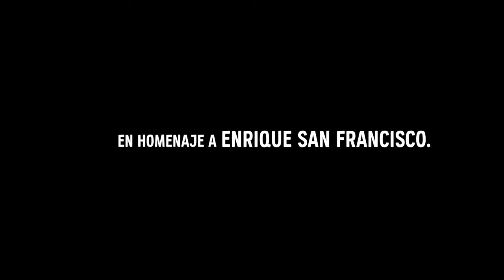Día Mundial del Teatro 2021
Llega la vacuna, la primavera, el Día Mundial del Teatro... ¡Esto se anima!
Disfruta de tu tiempo libre con los mejores espectáculos de tu ciudad.